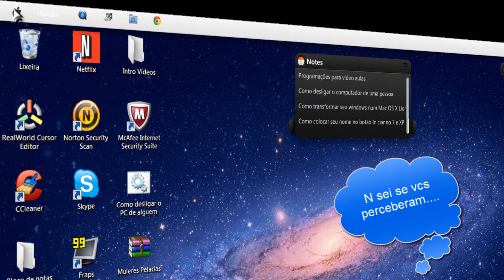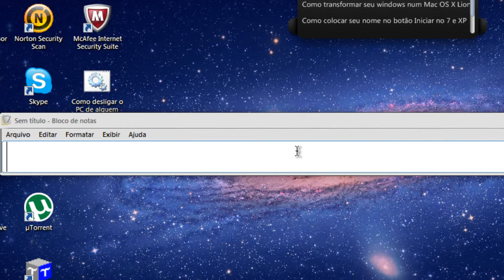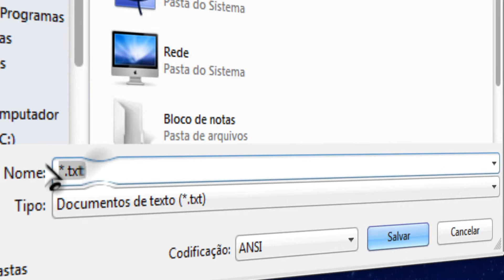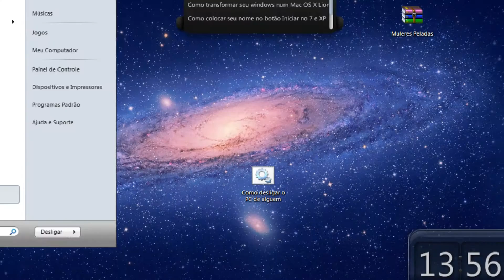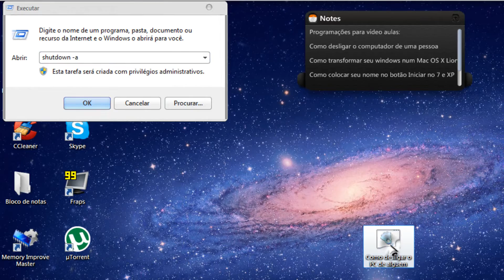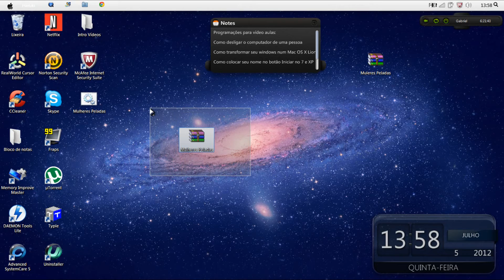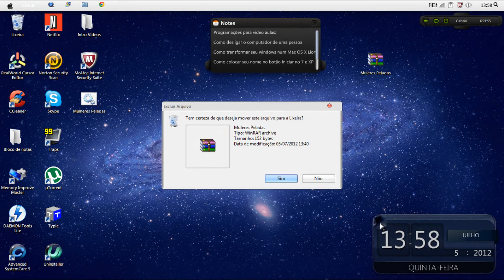Video Aula - Softwares - Como desligar o PC de uma pessoa com o bloco de notas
Neste vídeo ensinarei como vc desligar o PC de uma pessoa,é necessário q vc saiba o e-mail dela ou ter ela como contato no msn.

Código:

shutdown -r -c "Seu texto aki" -t 20